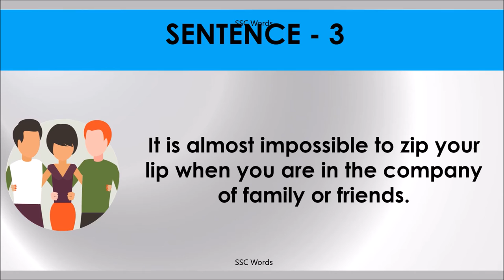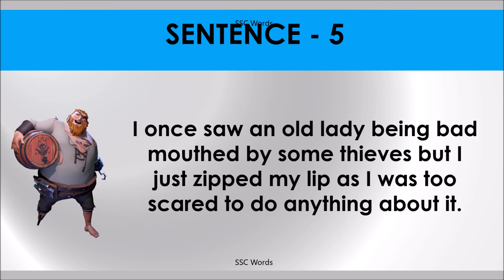ZIP YOUR LIP Idiom 681 # Meaning and five sentences # SSC Words